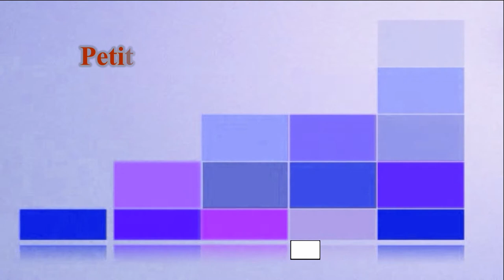Nouveauté - Caméra embarquée Gear 360 sur Goldwing 1800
Vidéo standard réalisée sur une base 360°
Le logiciel de montage est VidéoStudio x10
3 motos du Marmot'Gold